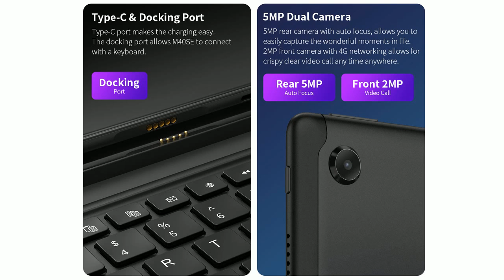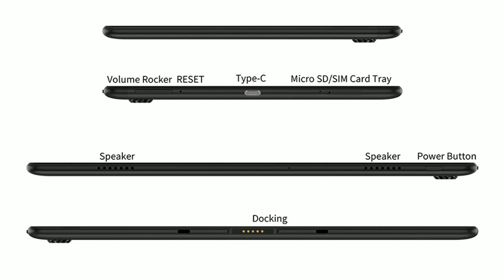New 2021 - Teclast M40SE tablet 4GB RAM 128GB ROM 4G LTE (link in the description)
Teclast M40SE - 10.1 inch IPS Full HD Android 10.0